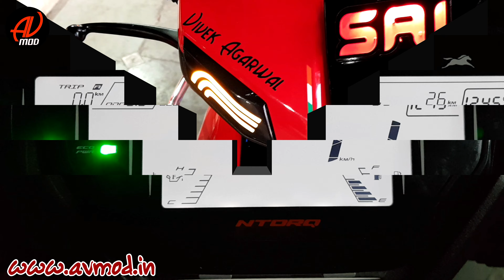CUSTOM Tvs NTORQ By Av MoD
tvs ntorq mileage,

tvs ntorq led price,

tvs ntorq sticker,

tvs ntorq modified sticker,

tvs ntorq colours,

tvs ntorq accessories online,

tvs ntorq images,